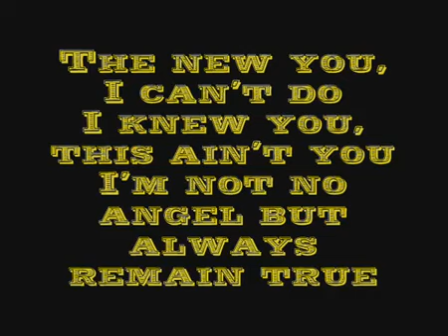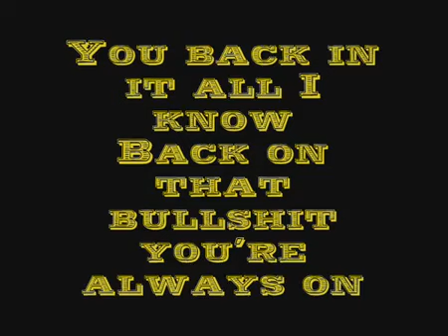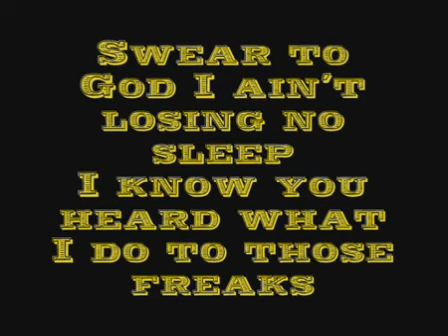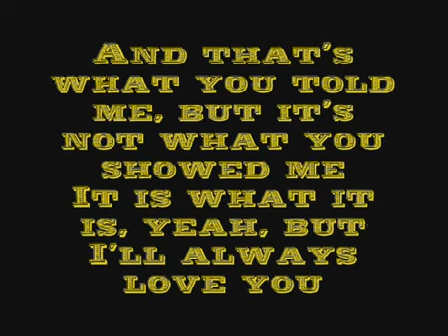Fabolous Guess Who's Bizzack feat. Broadway